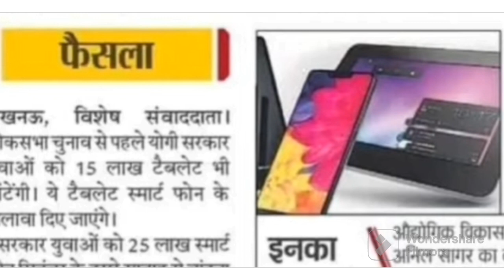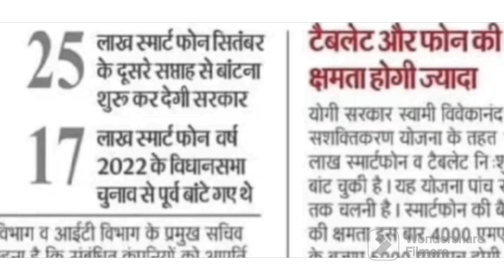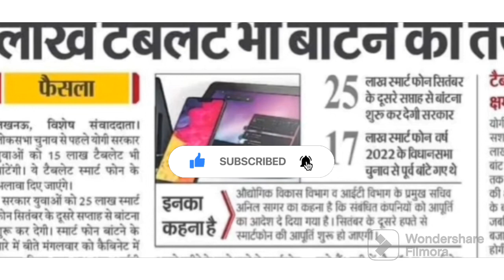Big Breaking Newsllटैबलेट स्मार्टफोन वितरण के संबंध में बड़ी अपडेट...।।Rmlau Newsllअवध विश्वविद्यालय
Big Breaking Newsllटैबलेट स्मार्टफोन वितरण के संबंध में बड़ी अपडेट. ।।Rmlau News ll
अवध विश्वविद्यालय न्यूज,dr rammanohar lohia awadh university,डॉ राममनोहर लोहिया अवध विश्वविद्यालय अयोध्या,लोहिया अवध विश्वविद्यालय न्यूज,rmlau exam news,स्मार्टफोन और टैबलेट देने के प्रक्रिया प्रारंभll,rmlau,rmlau smartphone yojana,How to download admit card of rmalu,Study4Learn,rmlau admit card download,rmlau admit card 2023,अवध विश्वविद्यालय ग्रीष्म अवकाश,rmlau exam2023,rmlau result2023,rmlau ug exam date2023,rmlau pg exam date2023,study4learn,awadh university